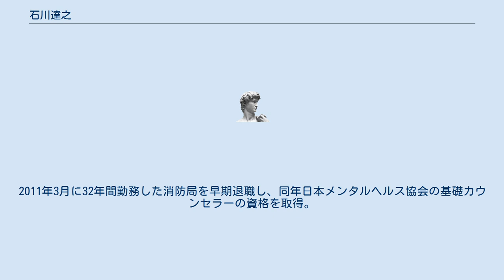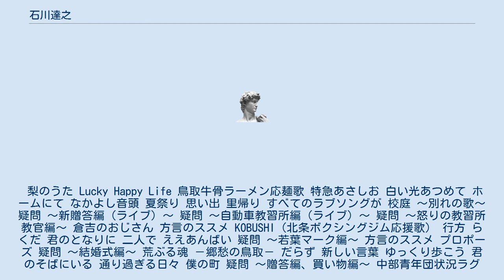石川達之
石川 達之（いしかわ たつゆき、1957年3月28日 - ）は、鳥取県湯梨浜町在住のシンガーソングライター講演師。
 消防局に勤務しながら、2001年にアルバム『こばしま』をハワイ笑歌村塾名義でリリースし、 NHK全国テレビニュース、日経新聞全国版など各メディアで 取り上げられる。
2011年3月に32年間勤務した消防局を早期退職し、同年日本メンタルヘルス協会の基礎カウンセラーの資格を取得。
各種イベントでの歌と、「心」がテーマの歌入りの講演などを行っている。
 梨のうた Lucky Happy Life 鳥取牛骨ラーメン応麺歌 特急あさしお 白い光あつめて ホームにて なかよし音頭 夏祭り 思い出 里帰り すべてのラブソングが 校庭 ～別れの歌～ 疑問 ～新贈答編（ライブ）～ 疑問 ～自動車教習所編（ライブ）～ 疑問 ～怒りの教習所教官編～ 倉吉のおじさん 方言のススメ KOBUSHI（北条ボクシングジム応援歌） 行方 らくだ 君のとなりに 二人で ええあんばい 疑問 ～若葉マーク編～ 方言のススメ プロポーズ 疑問 ～結婚式編～ 荒ぶる魂 －郷愁の鳥取－ だらず 新しい言葉 ゆっくり歩こう 君のそばにいる 通り過ぎる日々 僕の町 疑問 ～贈答編、買い物編～ 中部青年団状況ラグ ヒッチハイク・ブルース 中部恋歌 疑問 ～自動車教習所編～ 中部恋歌（カラオケバージョン） 疑問 ～おじさん編～